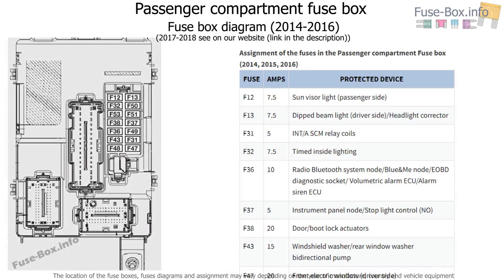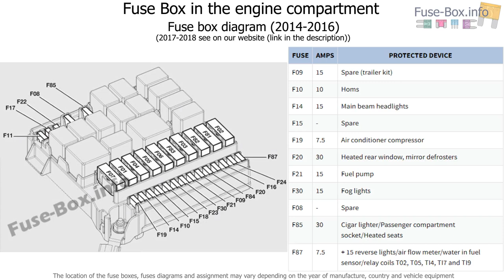Fuse box location and diagrams: Fiat Qubo / Fiorino (2014-2018)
Fuse box diagram (location and assignment of electrical fuses) for Fiat Qubo / Fiorino (2014, 2015, 2016, 2017, 2018).